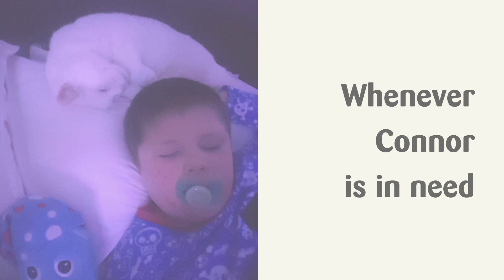FurreverFriends Minty | The Virtual Cat Awards 2021 🐱🏆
The Virtual Cat Awards 2021 are here!

Moggy Minty is the next finalist in the FurreverFriends category. Owner Siobhan put him forward as he is the ultimate companion to her six-year-old son Connor who has severe learning difficulties. Read more about their story on our